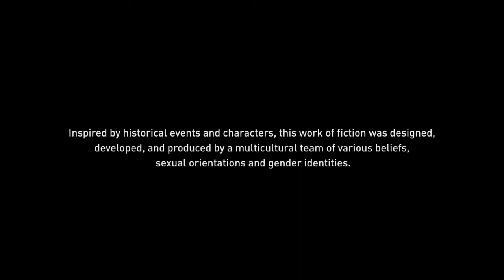ASSASSIN'S CREED THE HIDDEN ONE FULL MOVIE PS GAME